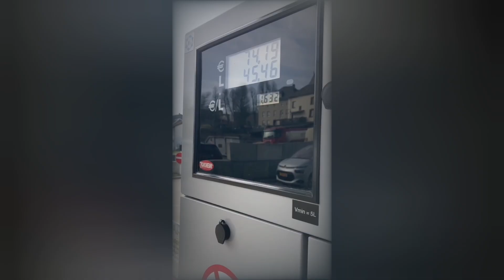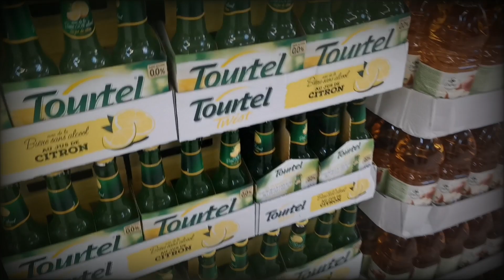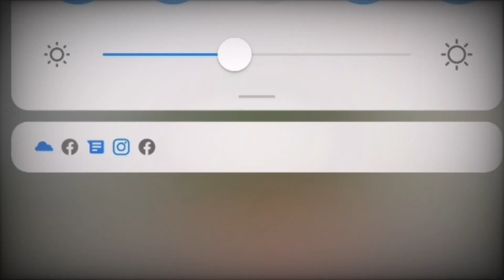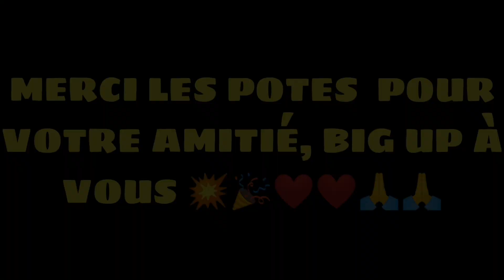TU BLUFFES MARTONI!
Big up à tous les potes ☝️👍✌️vous avez pas bluffer 😅
Merci à tous pour cette belle aventure humaine l'équipe de Los Fumieros hermanos, je vous adore !
Continuous l'aventure de la passion des guns, le partage, la force en toute humilité, des valeurs symboliques dans notre équipe.
Bien à vous les potes !